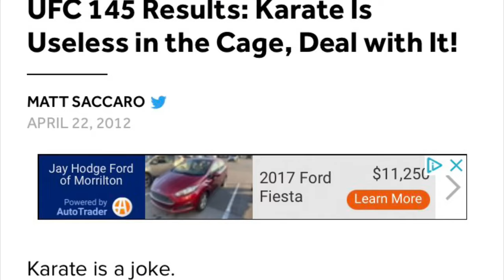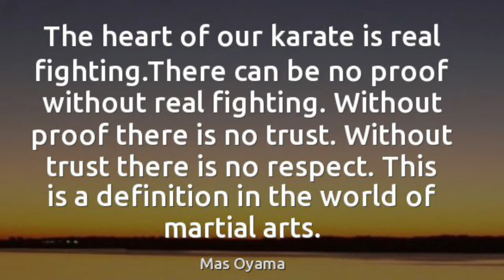Karate | Little Dark Age (Martial Art Tribute)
This is a “Thank You” letter to Karate. To the martial art, to the numerous styles, to the talented practitioners.

Thank you to those who entered the ring/cage, for in a world where Muay Thai and Boxing are seen as superior striking arts while other Martial Arts are seen as outdated by the uninformed, without you our art would be seen as weak and not worthy of anyone’s time. Thank you to the world champions who emerged, who inspire us fellow Karateka’s to push forward ourselves towards that same leap of faith.

*Note: All Fighters seen in this tribute have a extensive background in a style of Karate, choosing to fight under different rule sets while also staying true to their respective Karate roots.

- * All Notable Karateka’s * -

Lyoto Machida, 3rd Dan in Shotokan Karate, former Light-Heavyweight UFC World Champion. 0:11

Stephen Thompson, 5th Dan in Tetsushin-Ryu Kempo, 57-0 undefeated in Kickboxing. 0:18

Kyoji Horiguchi, 2nd Dan in Shotokan Karate, former Bantamweight World Champion in both Bellator MMA and Rizin FF. 0:28

Andy Hug, 5th Dan in Kyokushin Karate, Winner of the 1996 K-1 Grand Prix Championship and first non-Japanese to reach the finals of the Kyokushin World Open in 1987. 0:30

Francisco Filho, 7th Dan in Kyokushin Karate, completed the “100-Man Kumite” more than once and won two K-1 World Grand Prix qualifier tournaments. 0:44

Lechi Kurbanov, 3rd Dan in Kyokushin Karate, placed 5th in the 2003 Kyokushin World Open and former European and Japanese Kyokushin Champion. 0:46

Hideaki Yamazaki, 1st Dan in Shotokan Karate, Former: Krush Lightweight Champion, Krush Super-Lightweight Champion and K-1 Super-Lightweight Champion. 0:57

Sam Greco, 4th Dan in Kyokushin Karate, 1994 Karate World Cup champion. 0:59

Tenshin Nasukawa, 1st Dan in Kyokushin and Shin Karate, 44-0 in Kickboxing and former: RISE Bantamweight and RISE World Featherweight Champion. 1:00

Hiroki Akimoto, 1st Dan in Kyokushin Karate, former ONE FC Bantamweight World Kickboxing Champion. 1:06

Mas Oyama, 10th Dan in Kyokushin Karate, founder of Kyokushin Karate (The first and most influential style of Full-Contact Karate). 1:16

Gichin Funakoshi, 5th Dan in Shotokan Karate (10th Dan Post-Death), founder of Shotokan Karate (The most famous style of Karate). 1:20

( 1:23 )

Front row from left to right:
- Chotoku Kyan; (A large influence on Shorin-Ryu and it’s related styles)
- Kentsu Yabu; (Among the first to demonstrate Karate in hawaii)
- Chomo Hanashiro; (Master and Aid of evolving Shorin-Ryu Karate)
- Chojin Miyagi; (Founder of Goju-Ryu)

Back row from left to right:
- Shinpan Shiroma; (Co-Founder of Shito-Ryu)
- Choryo Maeshiro;
- Chosin Chibana; (Developed Shorin-Ryu and was last of the pre-World War Karate Master’s)
- Genwa Nakasone; (An early Editor and Publisher of Karate works, acted as a Politician as well)

Judd Reid, 5th Dan in Kyokushin Karate, completed the “100-Man Kumite.” 1:33

Bill Wallace, 10th Dan in Shorin Ryu Karate, PKA World Middleweight Champion and went 23-0 undefeated. 1:47

Gunnar Nelson, 1st Dan in Goju-Ryu Karate, credits a portion of success in his MMA and Submission game to the distance management that his Karate Background gave to him. 1:50